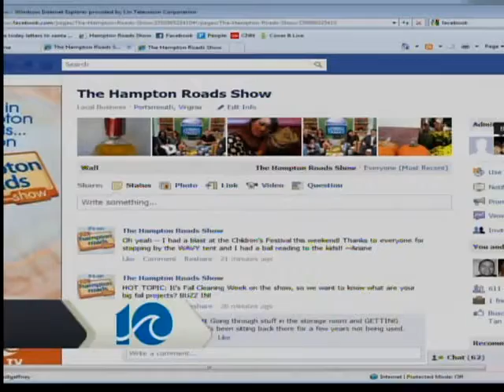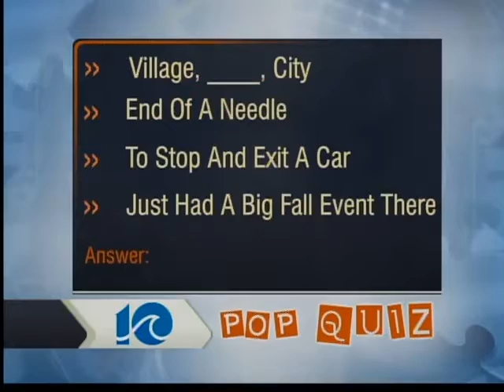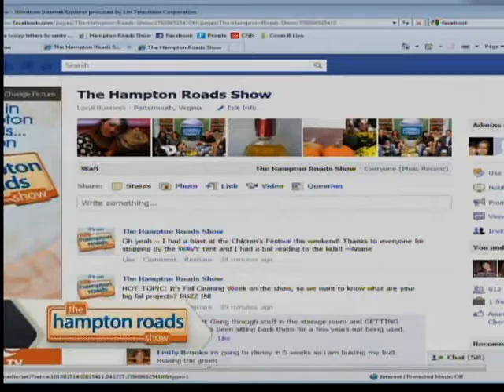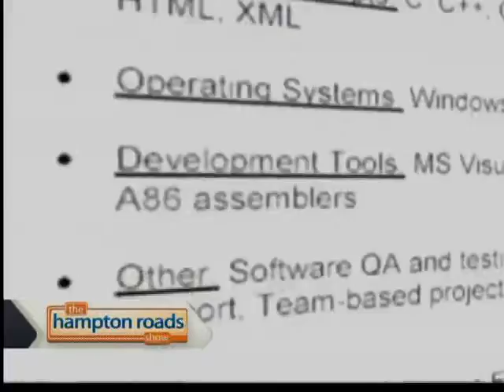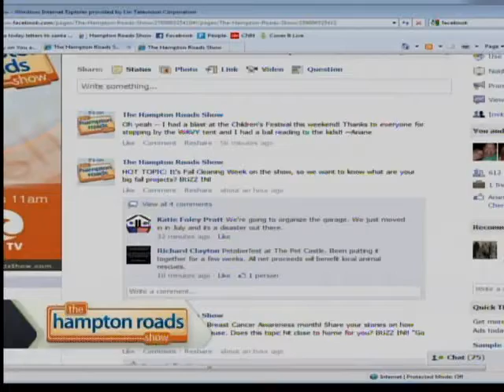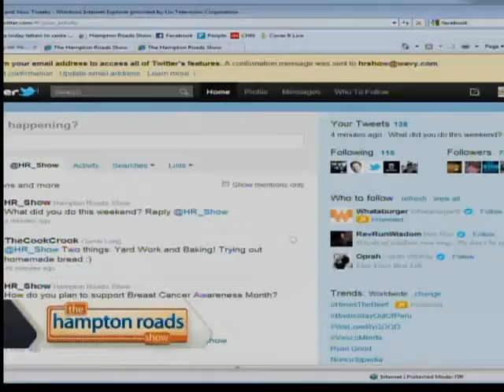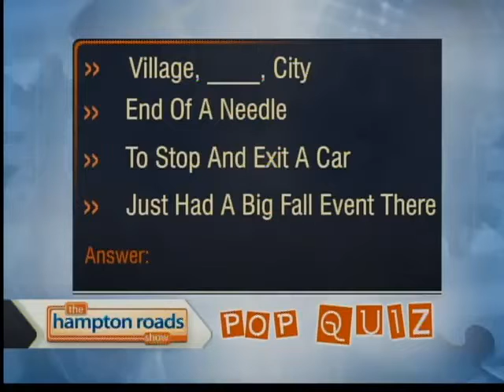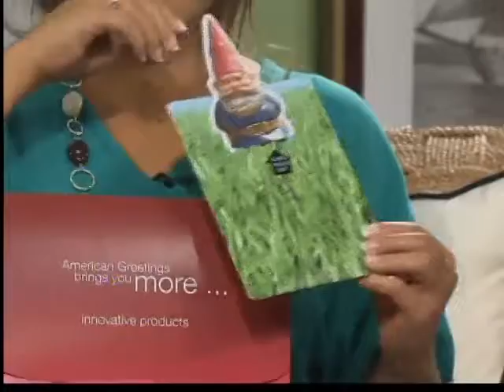The Hampton Roads Show | Oct. 3, 2011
The Hampton Roads Show | Oct. 3, 2011 | WAVY.com